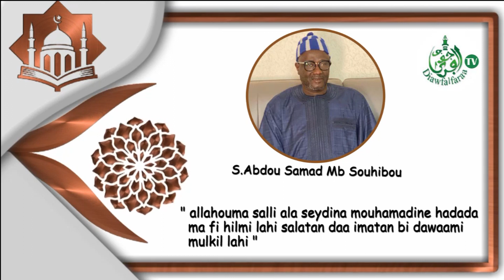Salatou ala nabi gou beuri ndiarigne ak yiiw | Serigne Abdou Samad Mbacké Souhibou.